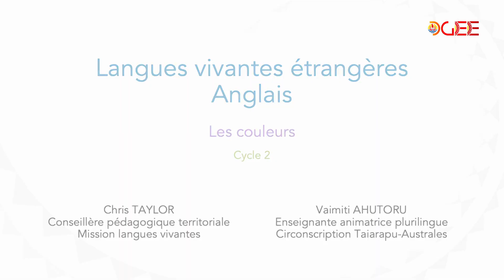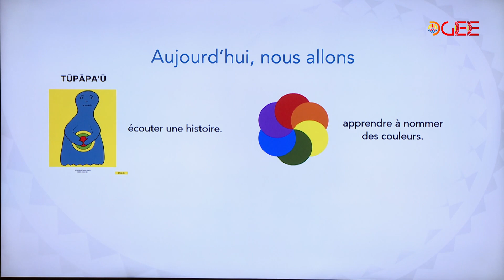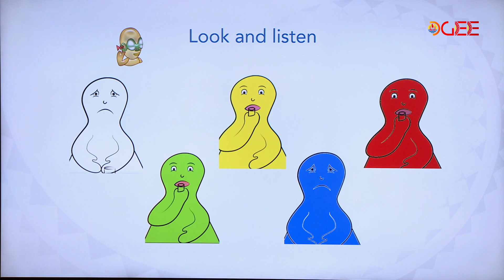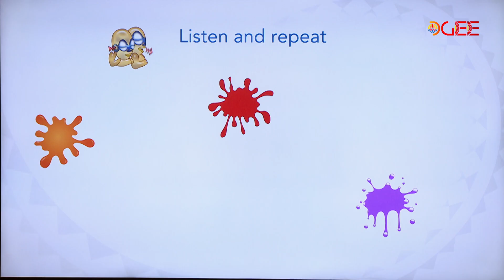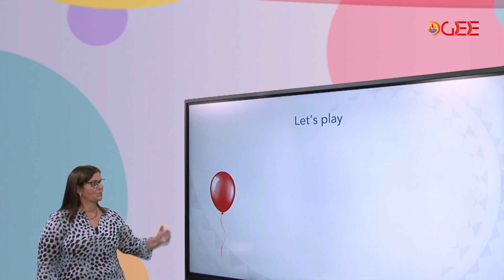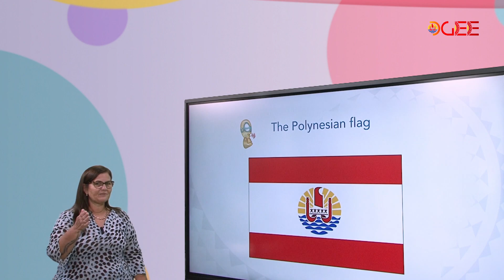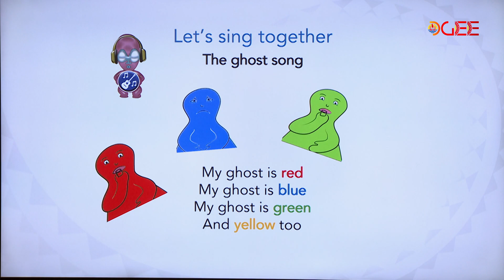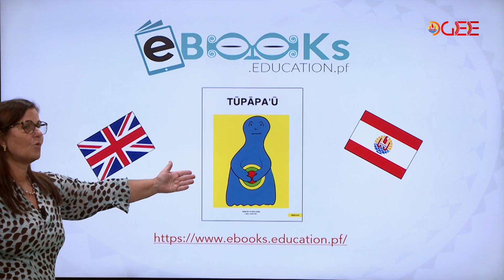Capsule n°5/8 - Les couleurs - EN/FR (2022)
Dans cette vidéo, Vaimiti AHUTORU, enseignante animatrice plurilingue et Chris TAYLOR, conseillère pédagogique de la mission langues vivantes,  vous présentent les couleurs et comment donner la couleur d'un objet.

Collection : Je me présente
Domaine : Langues vivantes étrangères
Cycle : 2
Langue : Anglais
Année : 2022

Cette vidéo a été réalisée par le Bureau de la production pédagogique audiovisuelle de la Direction générale de l'éducation et des enseignements.